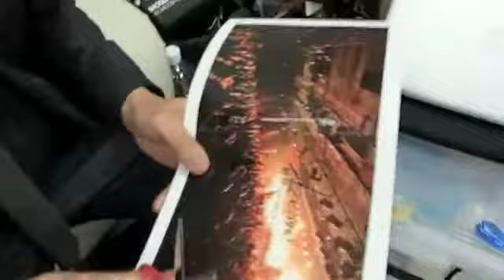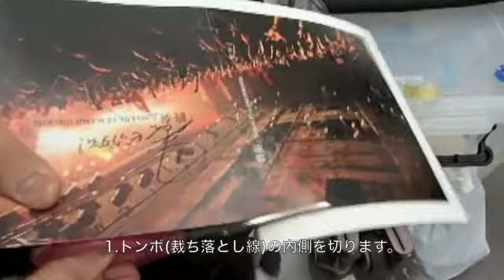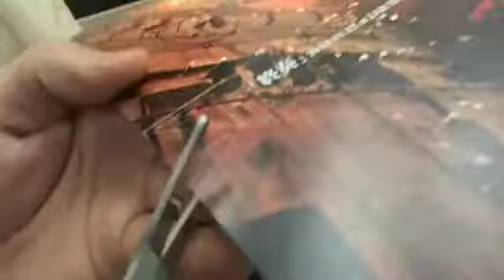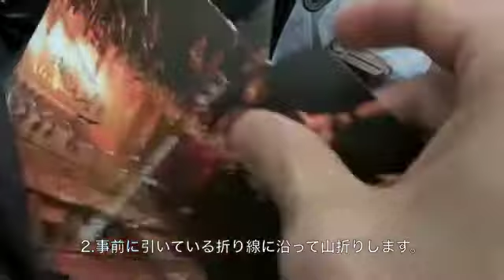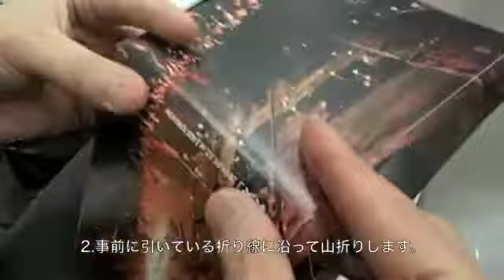「終奏」2014.01.12 at LIQUIDROOM SPECIAL DVD BOX 組み立て講座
アヲイ 1st LIVE DVD
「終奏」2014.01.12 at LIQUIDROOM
FACE MUSIC ONLINE SHOPにて販売中！

A-type 前半 LIVE 映像 10 曲+特典映像1 ￥3,500-(tax out) 　BRAV-001A
B-type 後半 LIVE 映像 10 曲+特典映像2 ￥3,500-(tax out) 　BRAV-001B
2 枚同時購入 ￥6,600-(tax out)